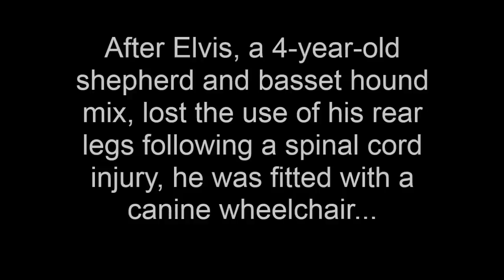Elvis gets mobility with his new wheels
Restoring Elvis’s freedom of movement has been a labor of love that has drawn on the skills, specialties and compassion of the Richmond SPCA's wonderfully devoted staff and volunteers.